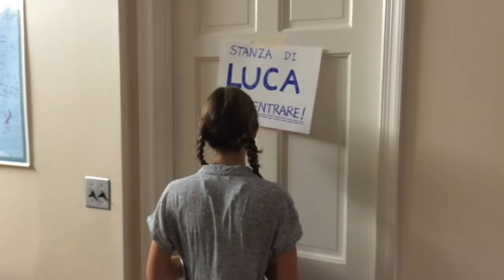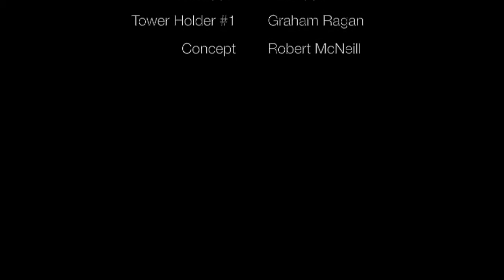UMD Language House AWFF 2016 - Italian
University of Maryland, College Park: Around the World Film Festival Fall 2016
This film won 2nd place